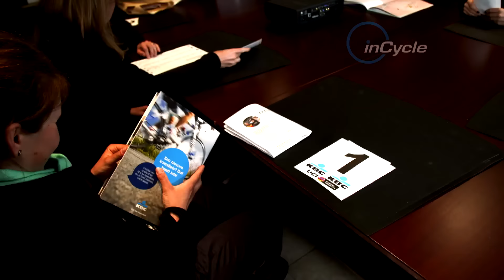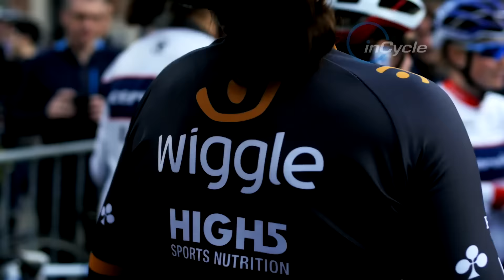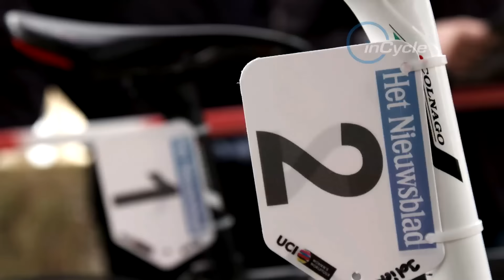inCycle Teams: Wiggle High5 at the Tour of Flanders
Behind the scenes at the 2016 Ronde Van Vlaanderen with Wiggle High5 as they looked to find a way of getting the better of in-form world champion Lizzie Armitstead